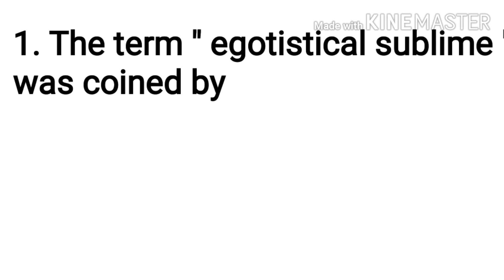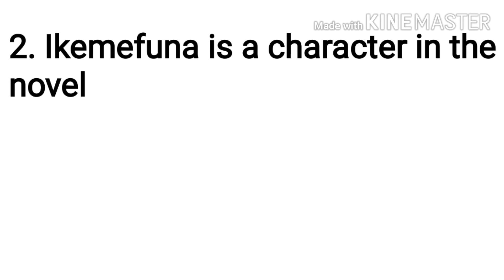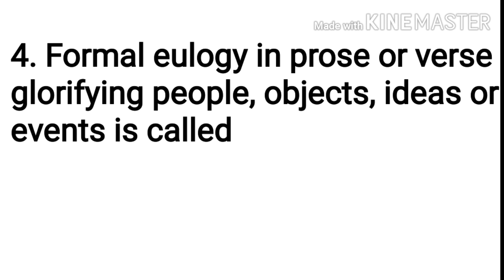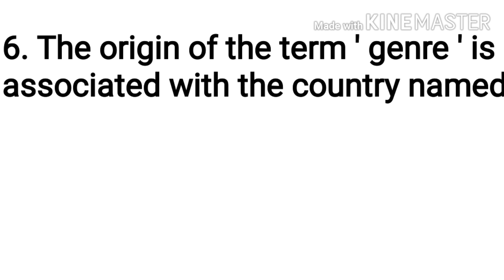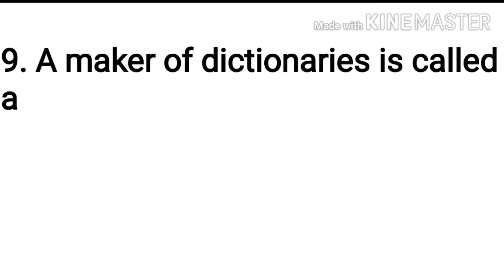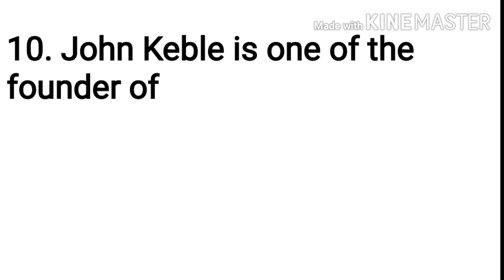PGTRB English 10 Questions + additional information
In this video I have given questions and the additional information about the questions. So watch the video till the end. Those who are really preparing make sure that you are giving enough to learn something.